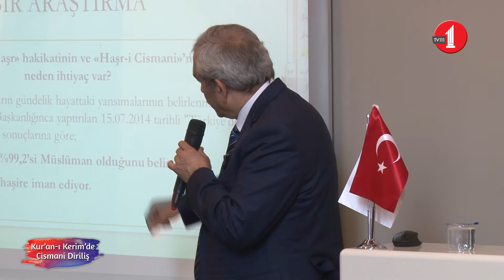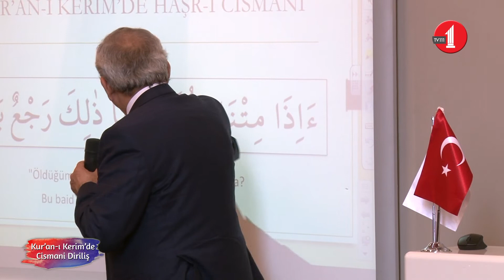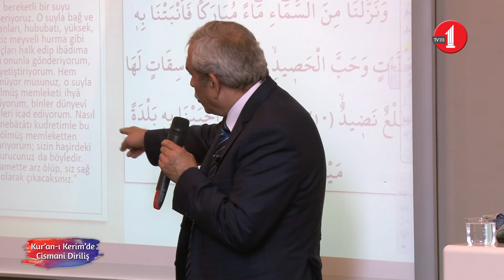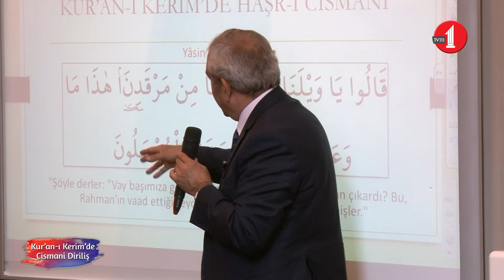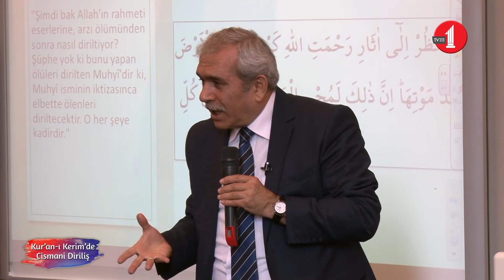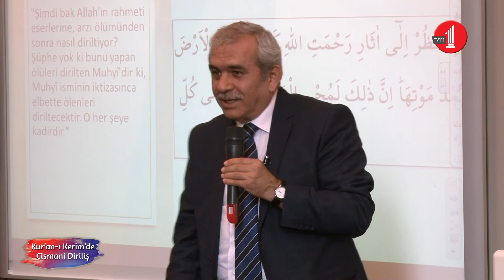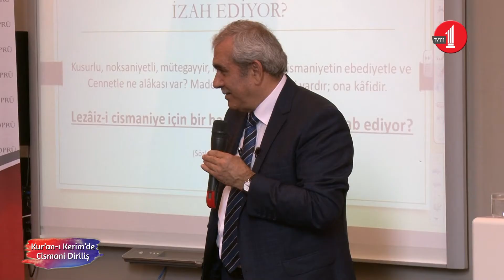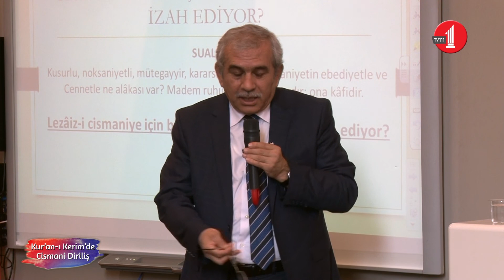Kur'an-ı Kerim'de Cismanî Diriliş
Risale-i Nur Enstitüsü'nün düzenlediği Üsküdar Üniversitesi'nin evsahipliği yaptığı 1 Nisan 2018 tarihli Pazar Semineri'nde, ilahiyatçı Kenan Demirtaş, 'tekrar dirilişin Kur'an'daki delillerini' anlattı.